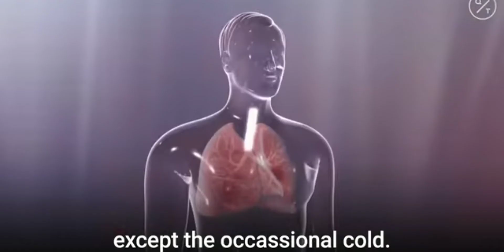More Plagues For Egypt!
Coronavirus(A family of viruses!)